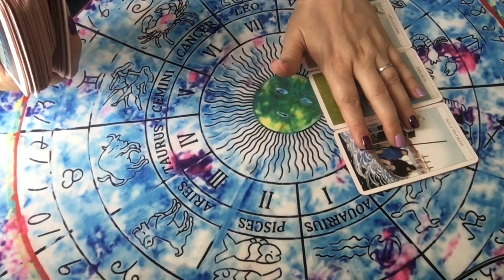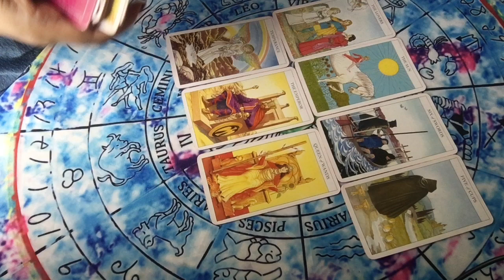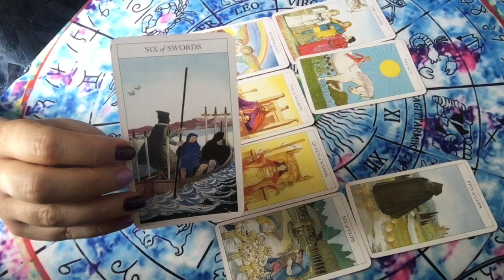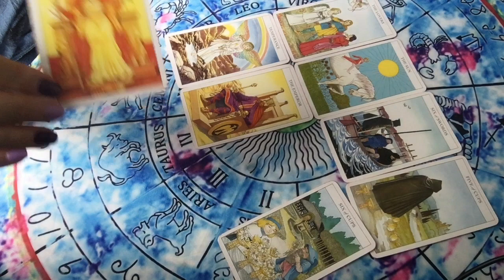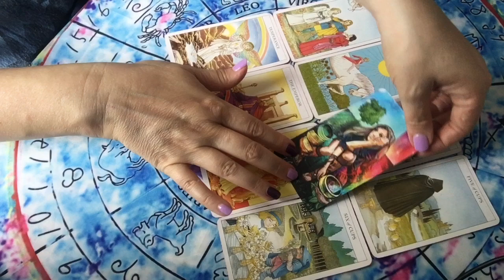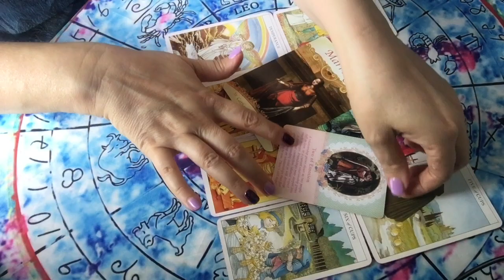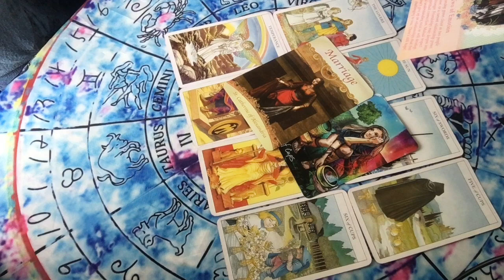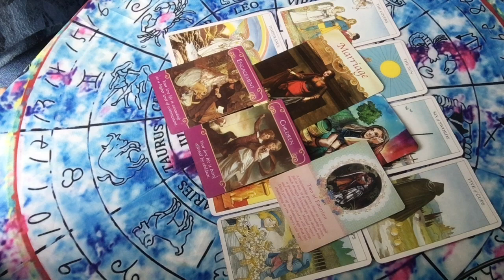Sagittarius July 2022 - LOVE ❤ - Engagement - marriage.... a commitment for you this month!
Welcome to your Sagittarius July 2022 general monthly free reading from Anything Spiritual. This is a free online Sagittarius star sign reading using tarot, angel and oracle cards. I have worked as a medium and tarot reader for many years and use my intuition and connection to spirit rather than study the book meanings for each card. I tend to shuffle the cards and use the ones which jump out. Before the reading I usually ask predictions of what the month ahead holds for you. I record readings for each Zodiac sign every month. I hope you enjoy these insights into the present and near future. These are for Sun, moon and rising signs.

All readings are general so not everything July resonate with you. This July Sagittarius tarot reading can cover most things and predictions of love & relationships as well as other areas of your life. Perhaps you just need a positive message to inspire you and raise your energy. I hope you receive the guidance and healing you are looking for. I hope that this Sagittarius horoscope reading resonates with yourself and that you enjoy it!

Come back each month to see your card reading or other content on my channel. Anything Spiritual also has videos on meditation, law of attraction, ghosts and more. See my playlists which hold the other content.

Search term you July use to find my  videos